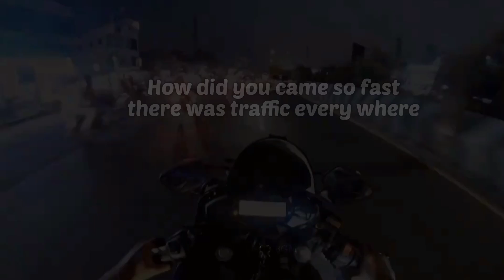How did you came so fast?R15 bike editz & status